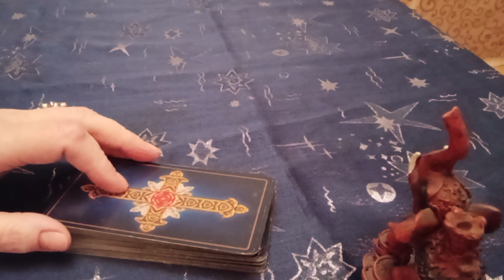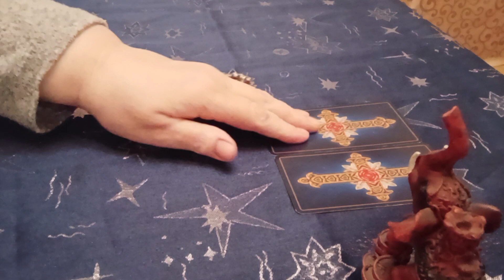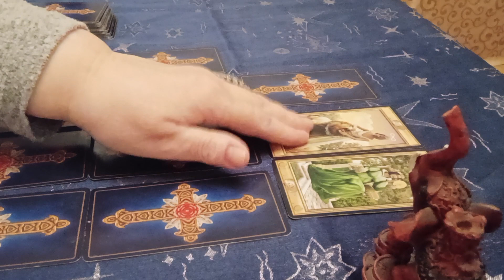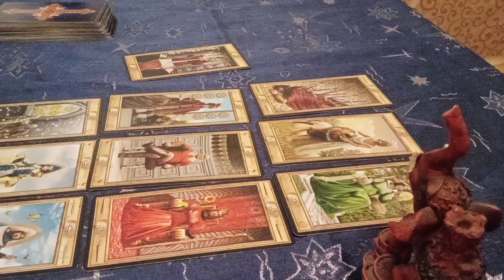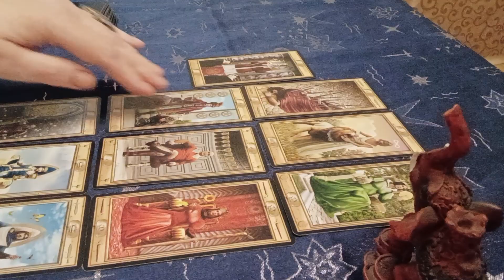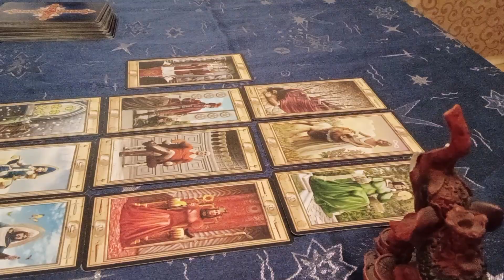🎥Тектоническое Геофизическое ору-е или природные катаклизмы#тарорасследование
🖥Тектоническое и климатическое оружие ХААРП.